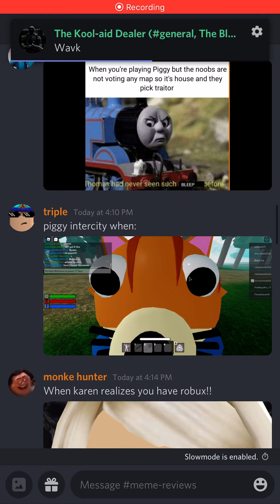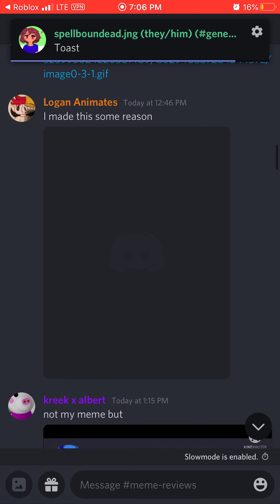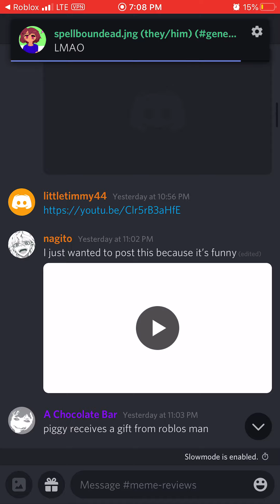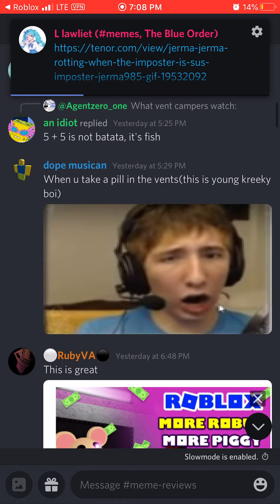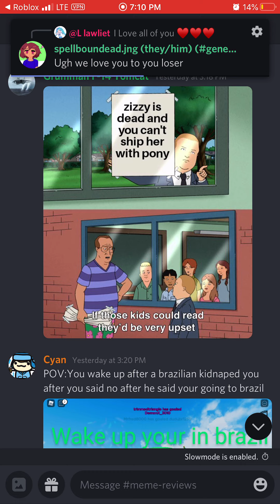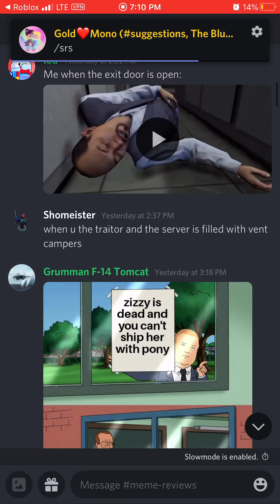Reacting to piggy Memes